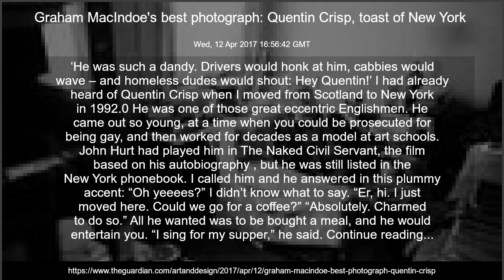Graham MacIndoe's best photograph: Quentin Crisp, toast of New York